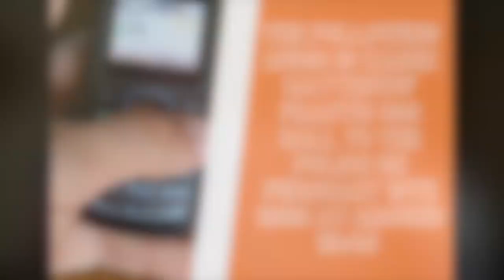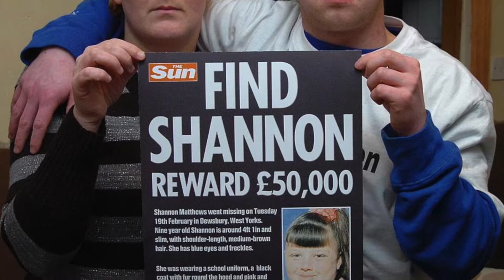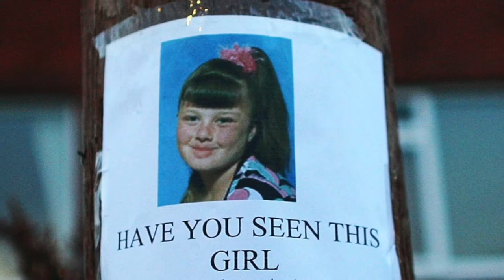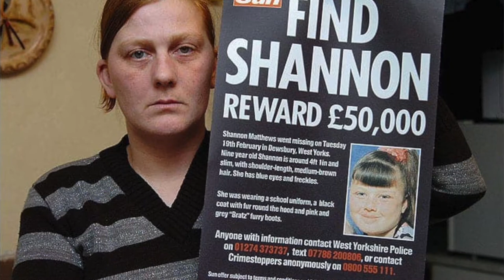Shannon Mathews | Hoax Kidnapping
Today's true crime video is on the hoax kidnapping abduction of Shannon Matthews. This video follows her mother Karen Matthews & her stepdad Craig Meehan's efforts to find her.

all opinions in this video are my own and no disrespect is ever intended, these videos are made for educational and entertainment purposes only.